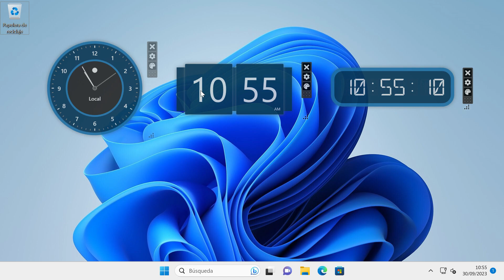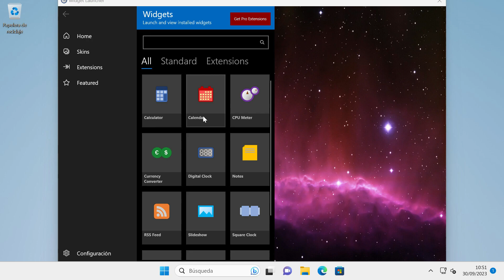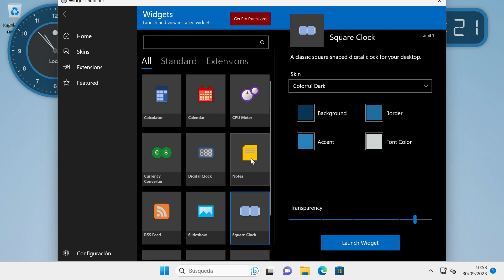🟡Cómo AÑADIR un RELOJ como WIDGET en WINDOWS 11 | 3 Tipos distintos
Descubre cómo añadir relojes como widgets en Windows 11 con este tutorial. Aprende paso a paso cómo personalizar tu escritorio con 3 tipos distintos de relojes widgets.
Mejora tu experiencia en Windows 11 y mantén el tiempo a la vista mientras trabajas o navegas. Este tutorial te guiará a través del proceso, mostrándote opciones exclusivas para personalizar tu escritorio y hacerlo a tu manera. ¡Transforma tu experiencia en Windows 11 hoy mismo!

📺 Si quieres aprender un poco más sobre informática te invito a suscribirte al canal para estar al tanto de los nuevos vídeos que vaya subiendo que seguro te serán de utilidad 😉